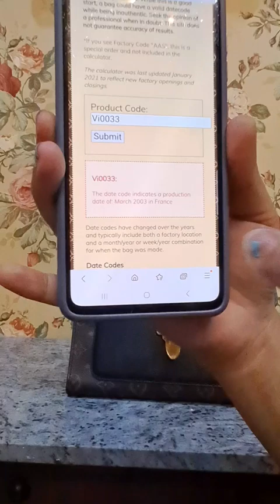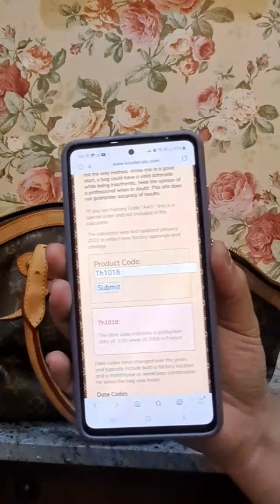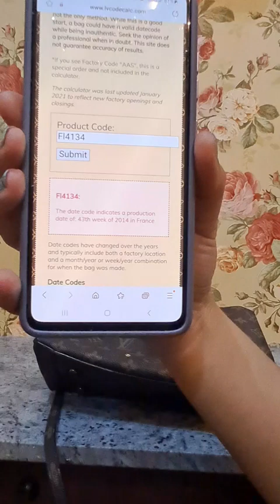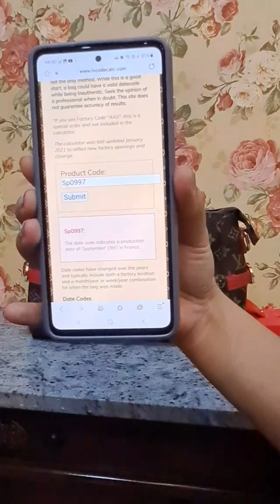📢 SOLD OUT !!! Tas Cantik 💸💸 untuk yang cantik cantik 💕💕 - 13 April 2023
Selamat datang di Renata's Closet123!

Untuk pemesanan silahkan screenshoot dan chat WA ya kak.

* Pengiriman dari Bandung
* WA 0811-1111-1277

1) LV Victoire (SOLD)
2) LV Metis (SOLD)
3) LV Tivoli (SOLD)
4) LV Merah